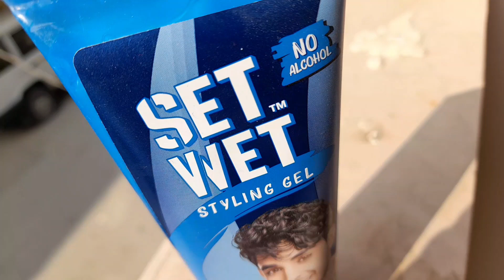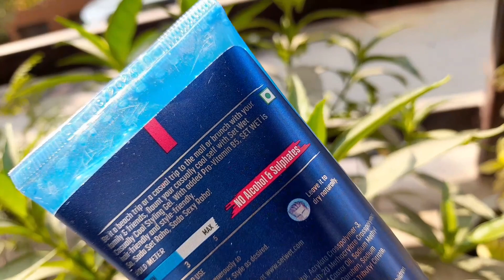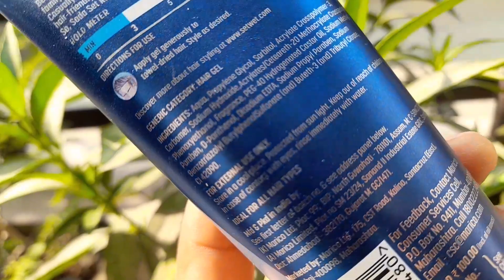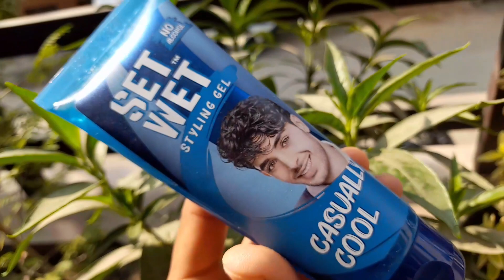Setwet styling hair gel for men 100ml pack || setwet hair gel 100ml review in hindi || Ashish Kumar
Aaj hum batane ja setwet styling hair gel 100ml complete review in Hindi.

2. Titan Mens Wrist Watches

3. Titan Ladies Watch